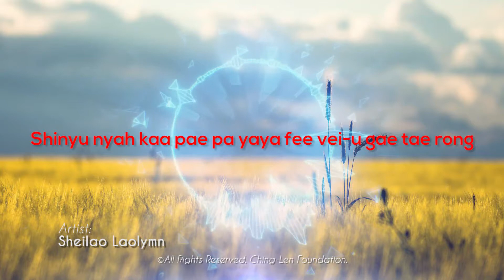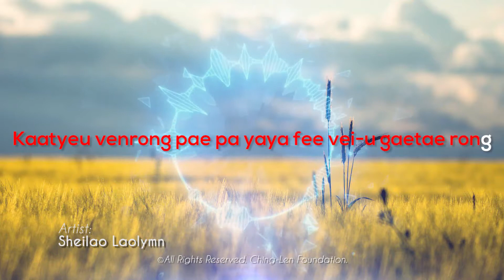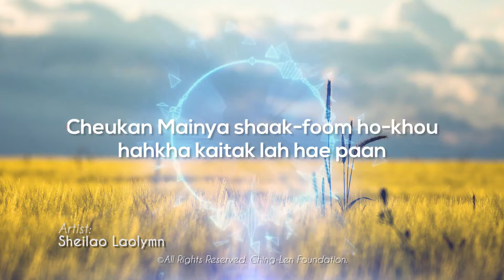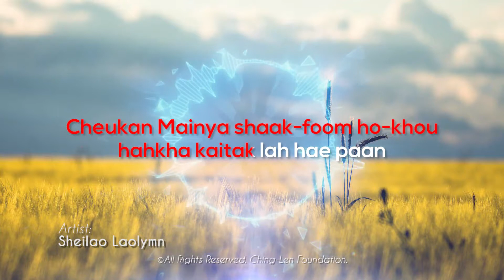03_Yaya Feerong